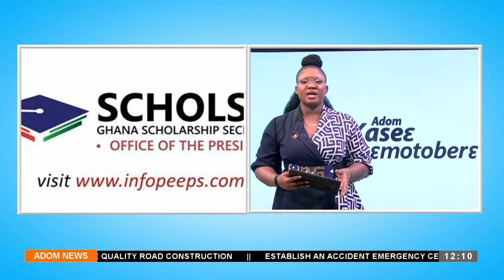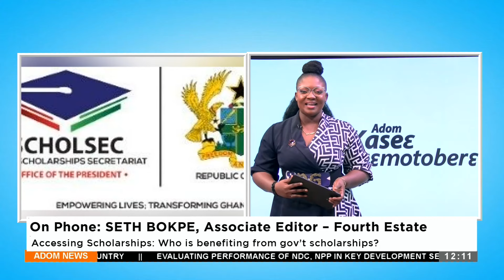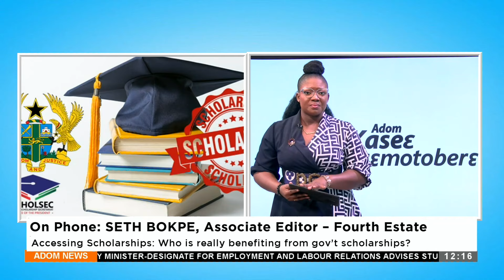Accessing Scholarships Who is benefiting from gov't scholarships- AdomTV News (04-04-24)